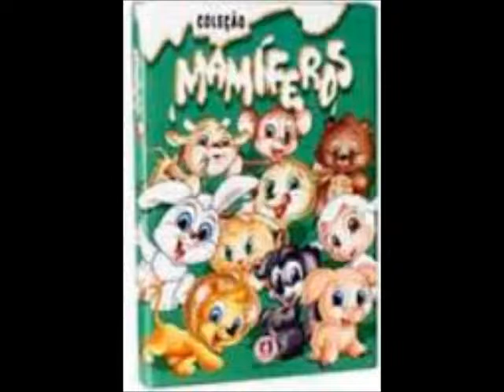Coleção Mamíferos Ciranda Cultural 19 Gaita